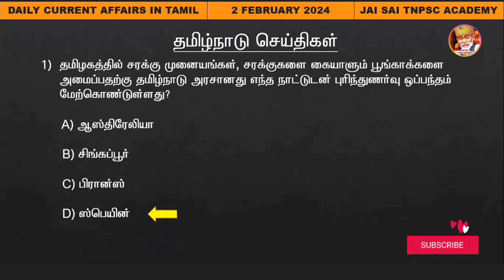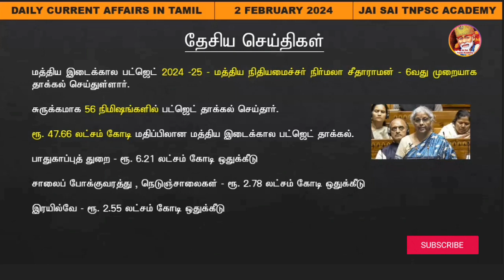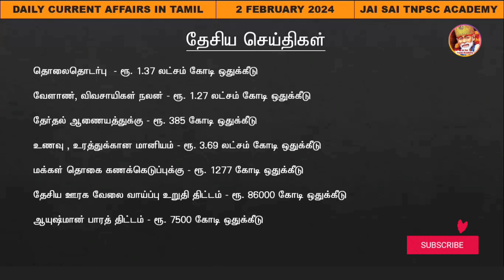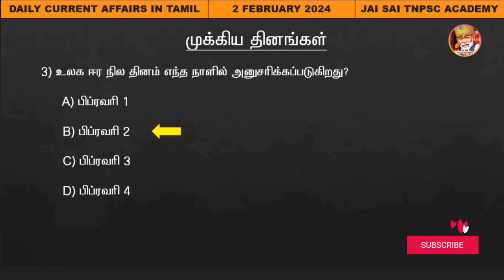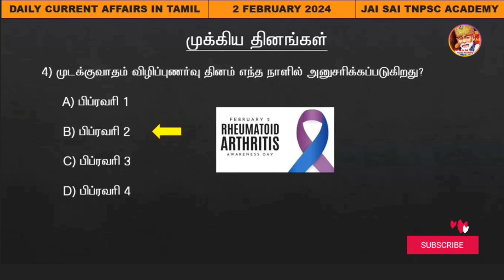February 2 2024 Daily Current Affairs in Tamil || JAI SAI TNPSC ACADEMY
February 2 2024 Daily Current Affairs in Tamil